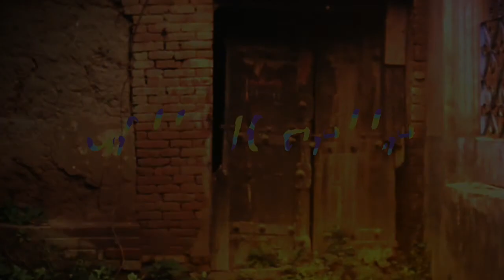Sitanshu Yashaschandra | Poem - Mukar Mat | Gujrati Poetry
About Poet - Sitanshu Yashaschandra is a Gujarati language poet, playwright, translator and academic from India. He was awarded the Sahitya Akademi Award for Gujarati given by Sahitya Akademi, India's National Academy of Letters, writer in 1987 for his poetry collection 'Jatayu'.